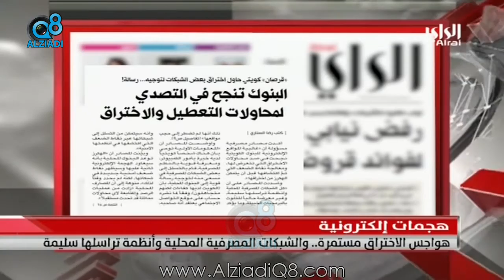مداخلة المهندس "أنور الكندري" عبر قناة الراي حول الهجمات الإلكترونية على البنوك